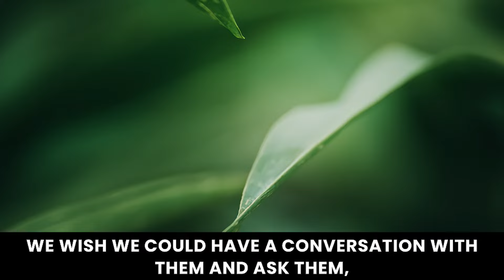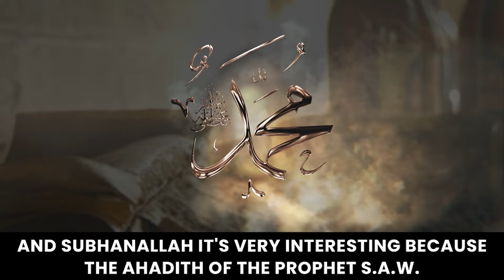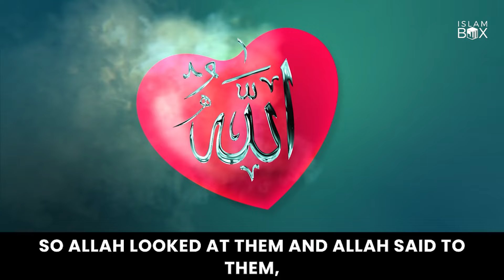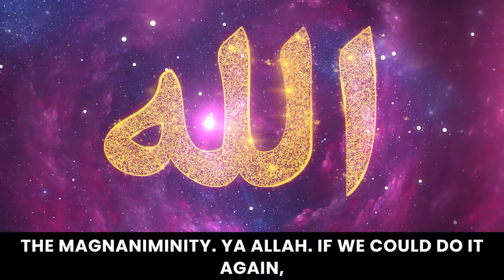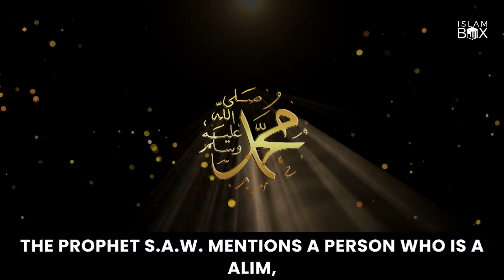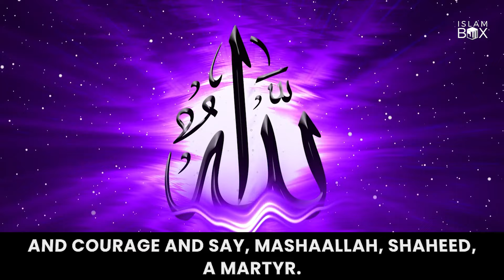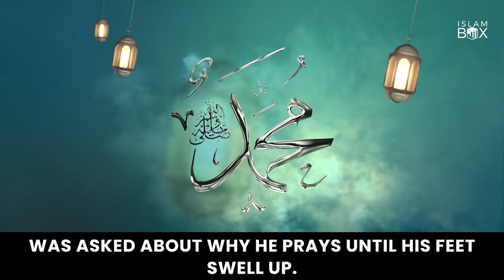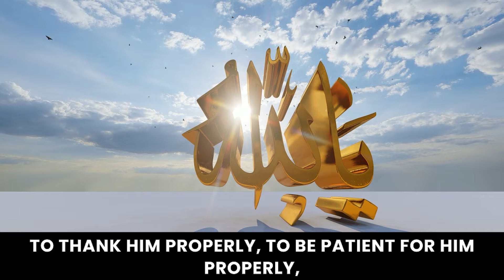Why Do They Want To Come Back? | Sheikh Omar Suleiman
The Prophet ﷺ said that a martyr would desire to return to this world for just one reason: to once again taste the sweetness of sacrifice, which can only be experienced through a deep and sincere love of Allah.

Speaker : Dr Omar Sulaiman

Special Note:
The opinions voiced by the speakers do not necessarily reflect those of Islam Box or any associated projects.